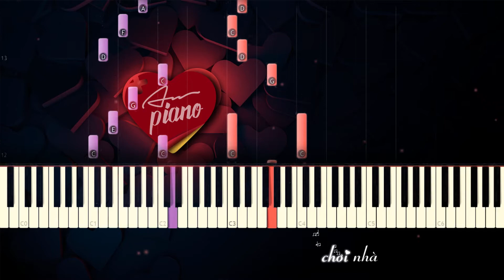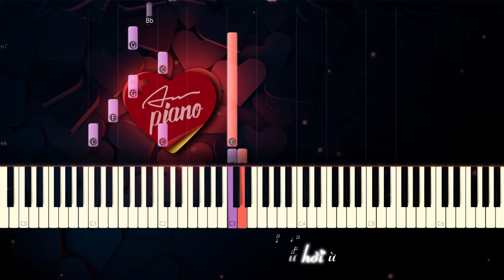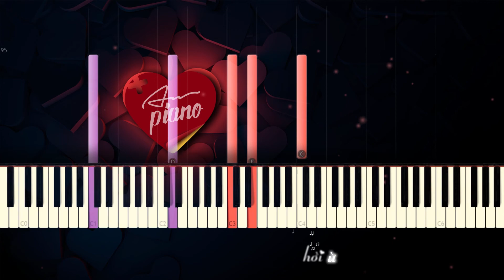Còn Duyên - Piano Cover \ Piano Tutorial